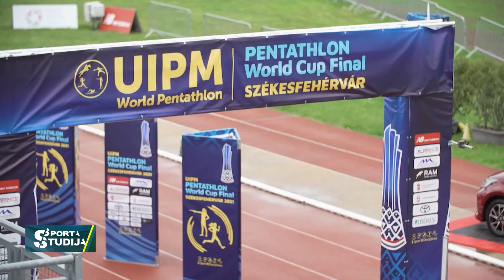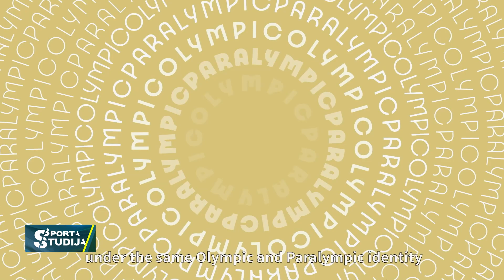Modernās pieccīņas nākotne bez jāšanas disciplīnas